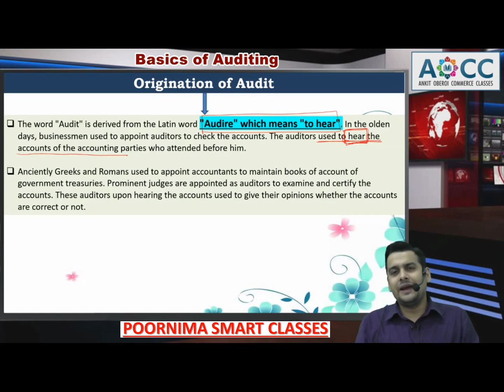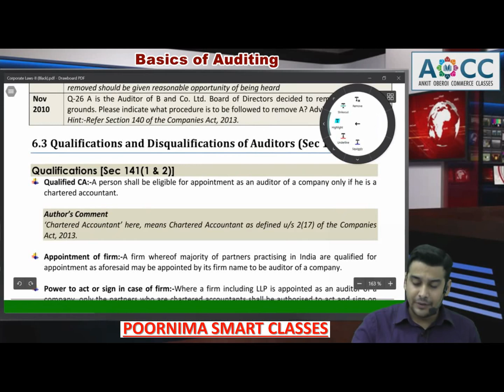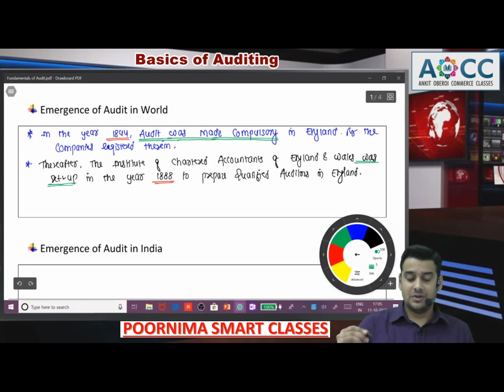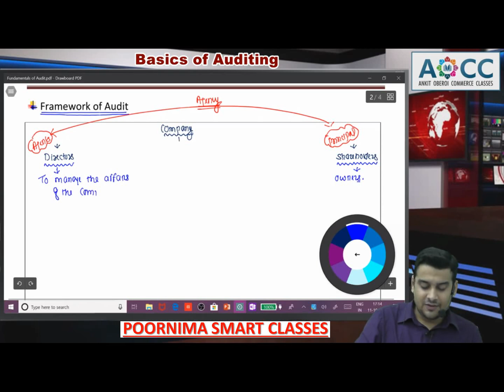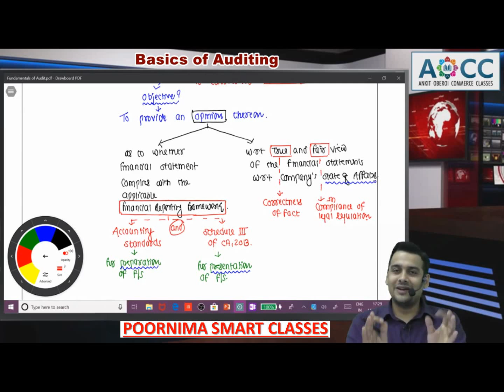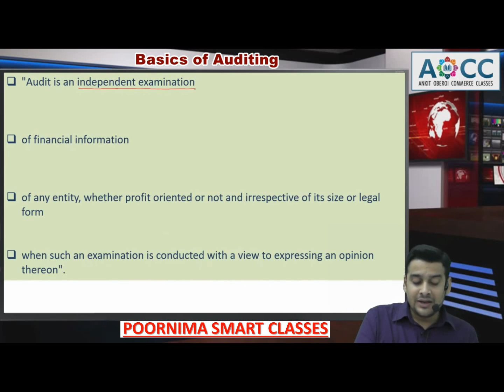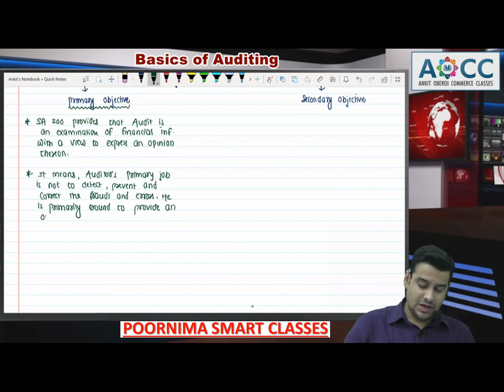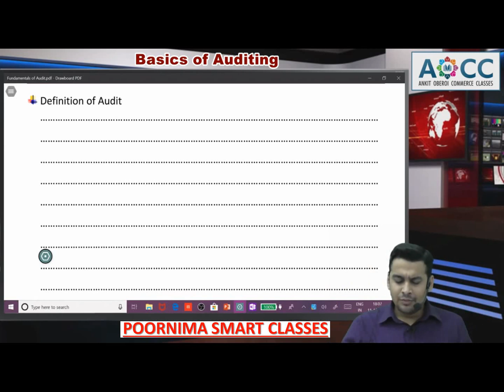Basics of Auditing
Basics of Auditing BY CA ANKIT OBEROI

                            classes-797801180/